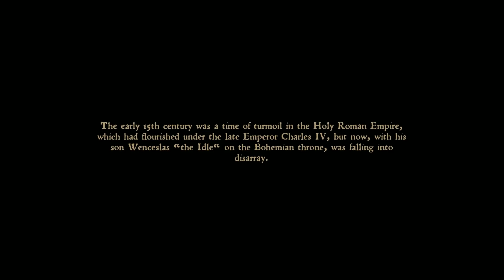Kingdom Come: Deliverance - The Layabout Son | #01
What a beautiful village I have grown up in. . . it's almost like I am seeing it for the first time!
Today we step into the shoes of Henry, Son of the Blacksmith. Your typical eighteen year old lad, likes drinking, girls, sword and sleeping in until all hours of the day.
Guess not much has changed in six hundred years or so.

System Specs:
CPU: AMD 2700x - 8 Cores, 16 Threads
M-Board: MSI B450 Gaming Pro Carbon
RAM: 16GB G.skill TridentZ RGB 3200MHz DDR4
GPU: Galax GTX 1070 EXOC Sniper
SSD Boot: 120GB Kingston
SSD Video Capture: 250GB Samsung 850 EVO
SSD Install: 250GB Samsung 850 EVO
HDD Storage: Western Digital 2TB (5400RPM)
PSU: Thermaltake Toughpower GOLD 750W
HoTaS: VKB Sim Gladiator Mk.II, Thrustmaster T.16000M FCS
Flight Pedals: Thrustmaster T.Flight
VR: Razer HDK2 OSVR, Oculus Rift DK2